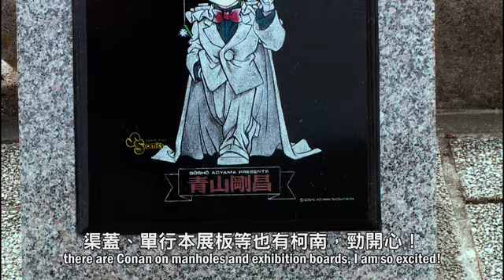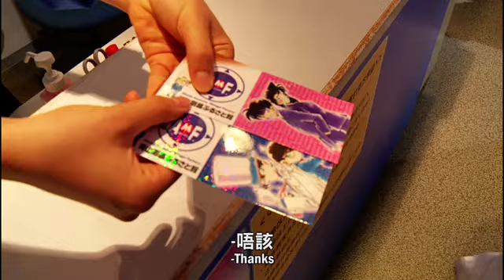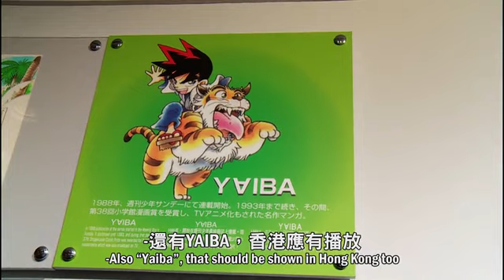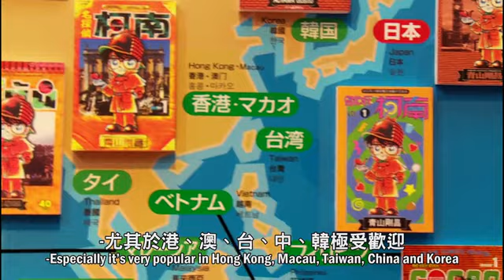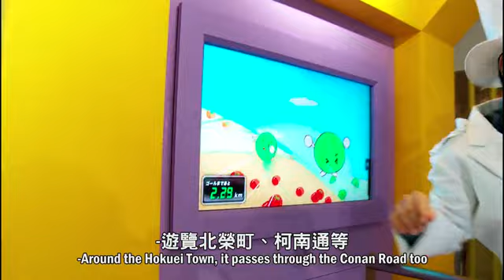EP03 從妖怪國度往緣之國度！鳥取・島根大冒險 第3章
【日本大放送】從妖怪國度往緣之國度！鳥取・島根大冒險
第3章